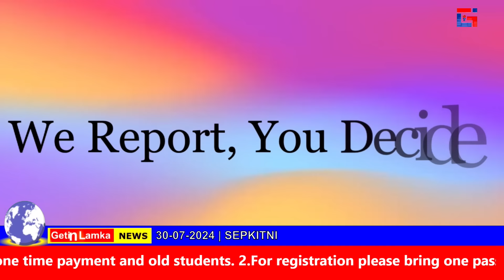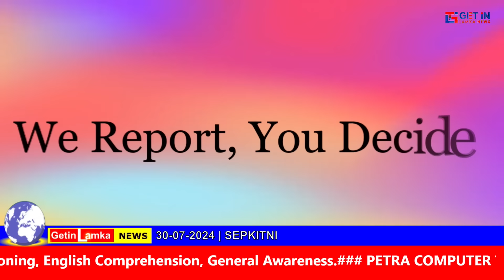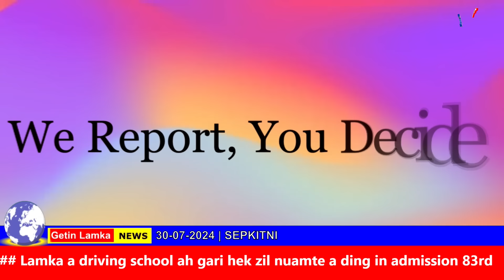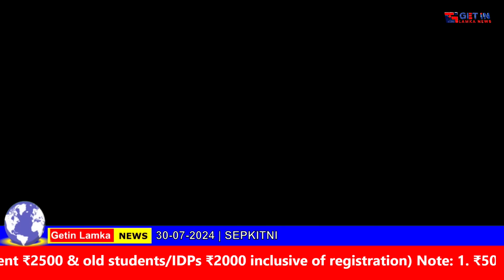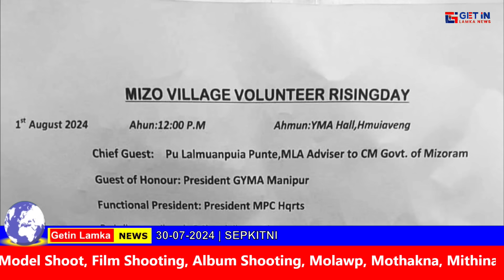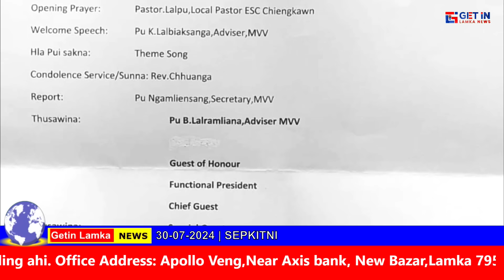30 07 2024 Get in Lamka News